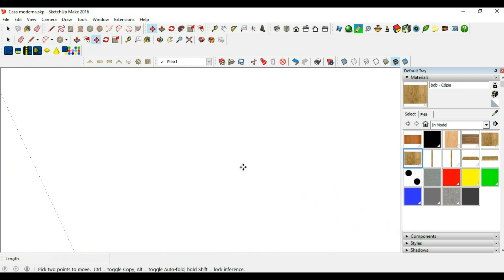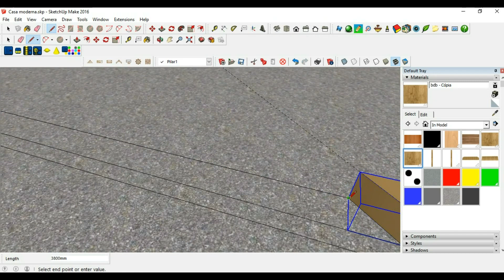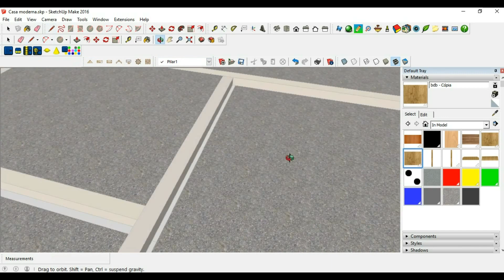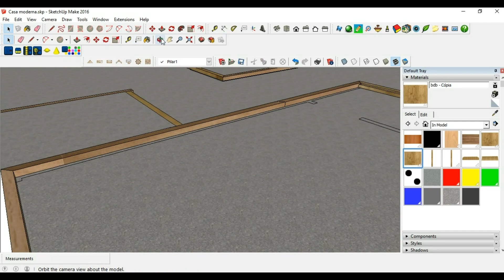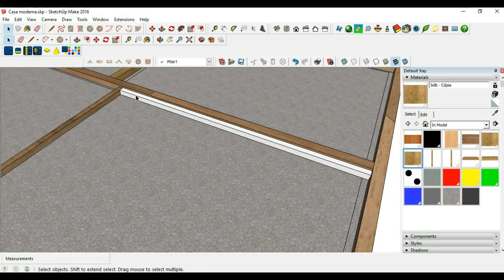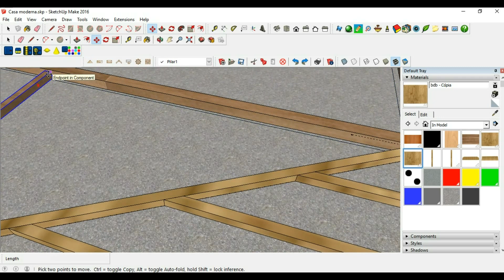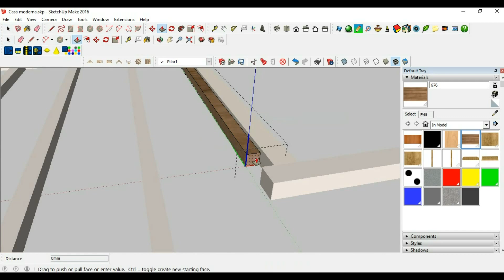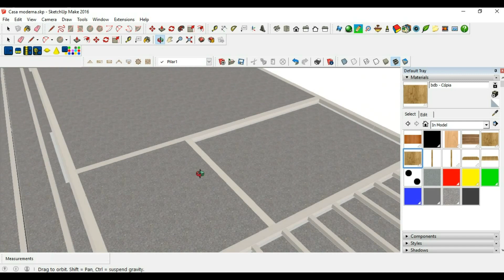Projeto de casa de madeira estilo moderno(parte6)Home design wood modern style(parte6)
Base de madeira (cont.)